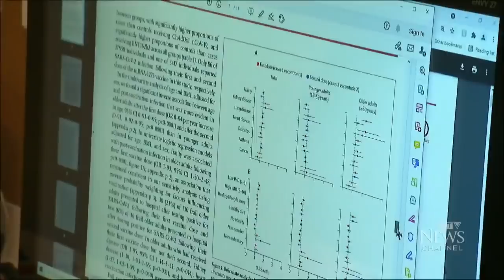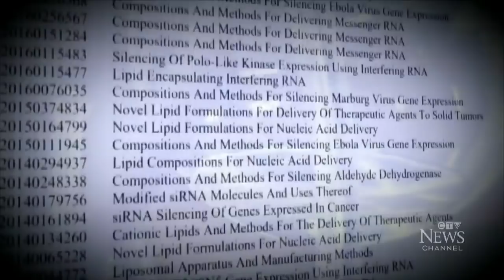Meet the Canadian scientist who helped develop mRNA vaccines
CTV’s Avis Favaro explains how Canadian scientist Ian McLachlin played a vital role in the development of mRna vaccines.